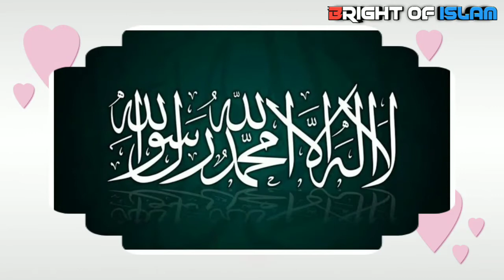Guldasta E Hadees 💖